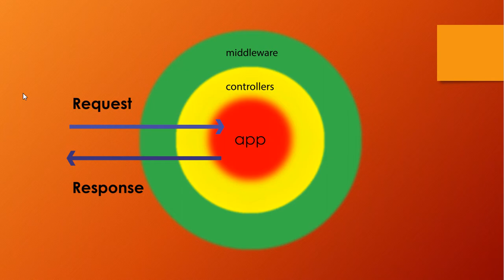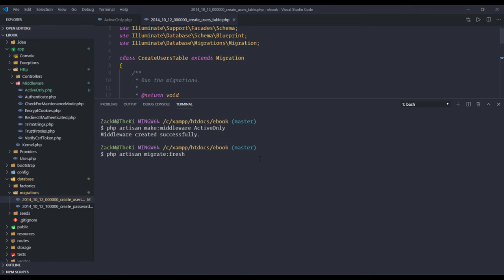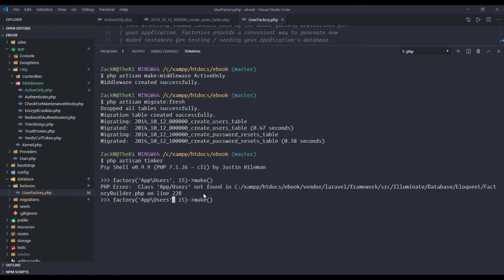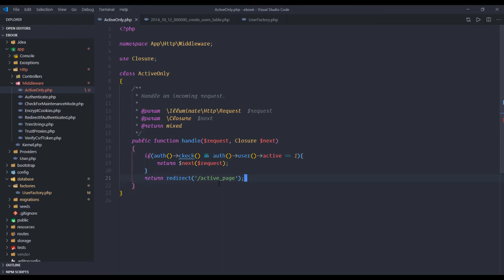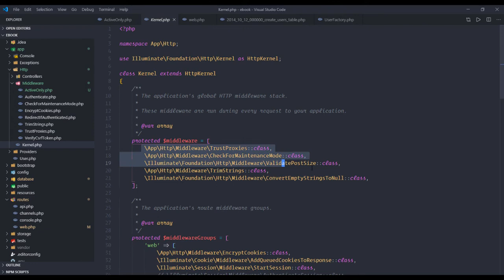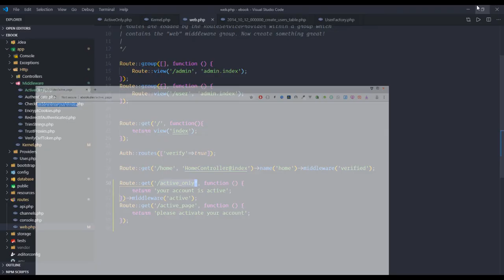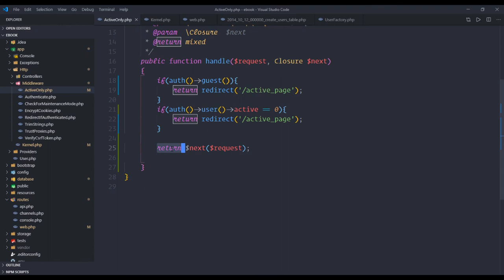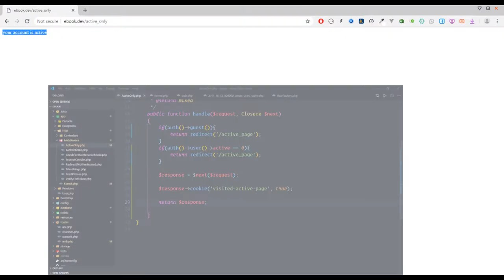PHP Laravel Tutorial in Amharic - Part 14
ክፍል 14 ፤ ሚድልዌር